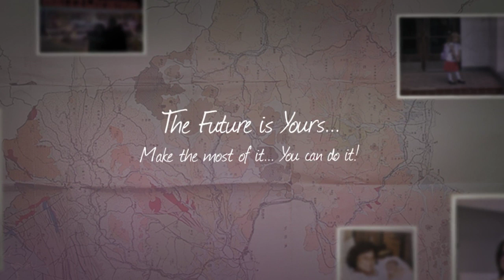MacKenzie's High School Graduation